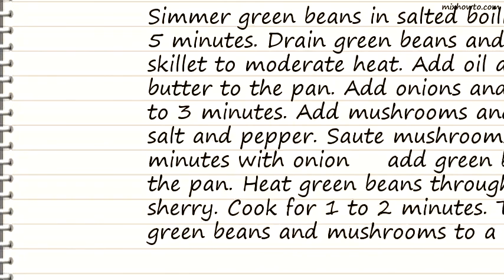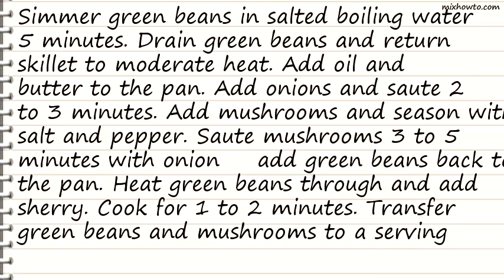Recipe Green Beans and Portobello Mushroom Saute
INGREDIENTS:
-1 1/4 pounds green beans, trimmed and cut in half
●Coarse salt
●2 tablespoons extra-virgin olive oil ,
●2 turns of the pan
●2 portobello mushroom caps, halved and thinly sliced
●1/2 cup dry sherry